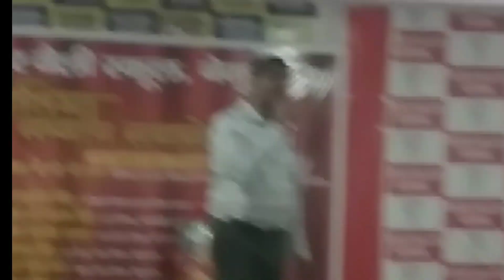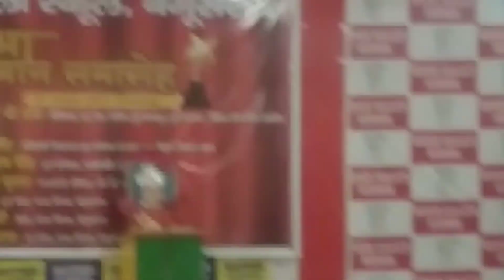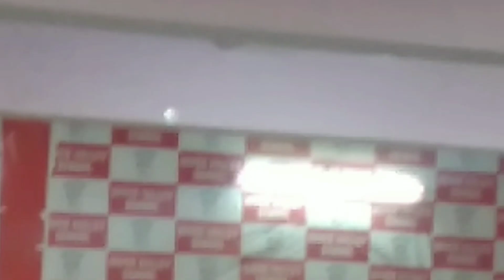हैप्पी टीचर्स डे # गुरु बिन ज्ञान कहां # RVS # Vank # Shorts # YouTube # Song